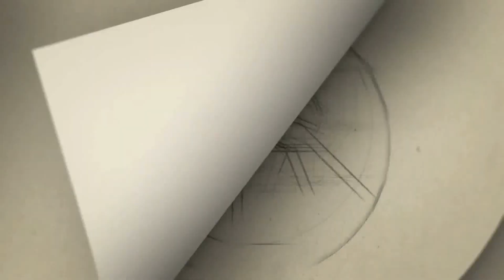இறப்பதற்கு முன் -''நல்லா இருக்கார் என்று சொன்னாங்க.. அவன் நம்மள விட்டு போய்ட்டான்-அப்புக்குட்டி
Gategory   : people & Blogs
Category
People & Blogs